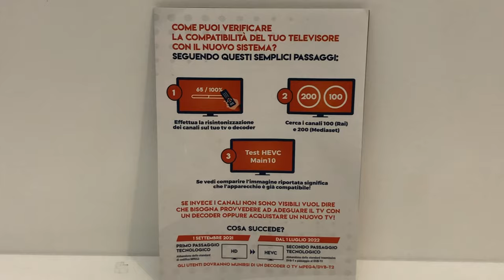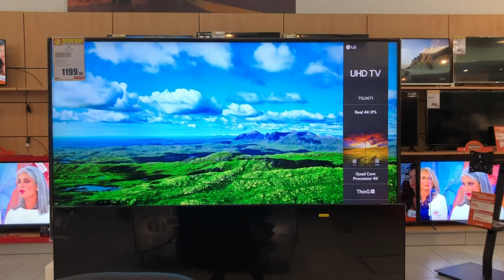TECNOVIDEO Castelfiorentino - Come rottamare o adeguare la TV quando cambia il digitale terrestre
VIDEO informativo su cosa fare, come e quando, con l'arrivo del nuovo digitale terrestre. Dal Bonus decoder al Bonus Rottamazione, i passaggi necessari da conoscere, per adeguare la propria TV.

Da TECNOVIDEO, a Castelfiorentino e Certaldo, ampia scelta per la sostituzione dell'apparecchio.